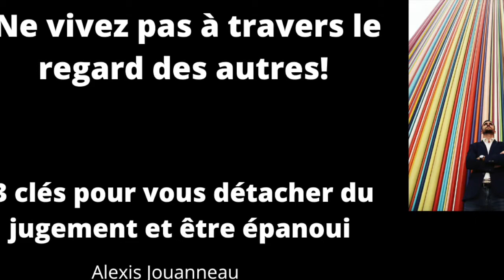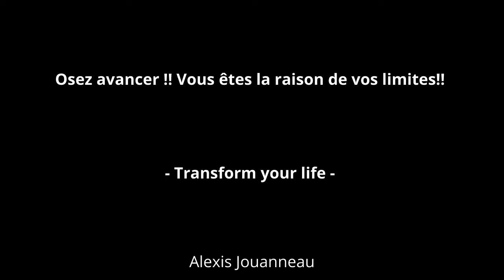Ne vivez pas à travers le regard des autres! 3 clés pour vous détacher du jugement et être épanoui.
Qui n'a jamais eu peur du regard des autres? Qui ne c'est jamais dit : je voudrais que le regards des autres ne me touche plus? Dans cette vidéo, je vous partage 3 clés pour vous détacher du regard des autres, pour oser vivre la vie qui vous inspire vraiment et assumer vos ambitions.